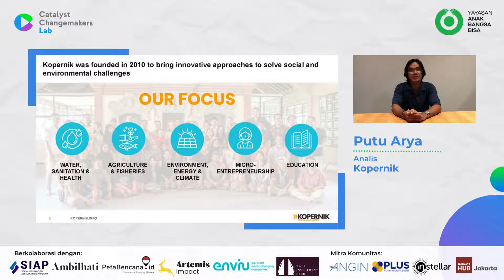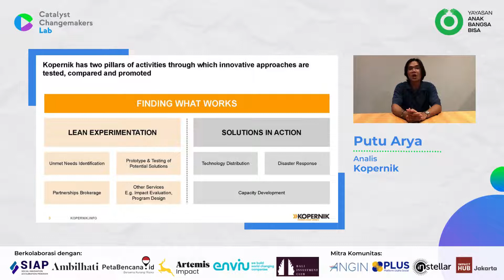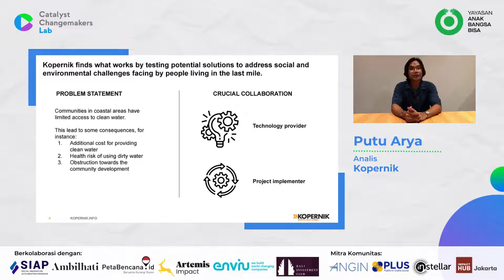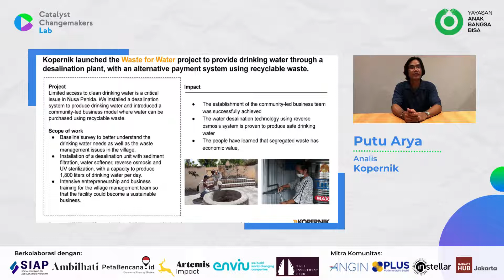Changemakers CCL: Kopernik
Kopernik merupakan salah satu changemakers di Catalyst Changemakers Lab yang telah merancang inovasi solutif untuk mengatasi permasalahan air di Kota Makassar, khususnya tentang akses air minum yang layak dan banjir. Kopernik berfokus untuk melakukan penelitian dan pengembangan di bidang sosial dan lingkungan untuk menemukan solusi permasalahan yang dihadapi oleh masyarakat yang terpinggirkan.

Jika tertarik untuk berkolaborasi dengan Changemakers CCL, silahkan isi form di

Catalyst Changemakers Lab (CCL) merupakan program kolaborasi Yayasan Anak Bangsa Bisa (YABB) bersama dengan Social Innovation Acceleration Program untuk membangun jejaring changemakers, yang memiliki komitmen dalam mengatasi isu air, dengan berfokus pada system thinking, membangun solusi kolaboratif, dan kepemimpinan transformatif.  CCL berkomitmen untuk mengatasi permasalahan air di Indonesia yang berfokus pada: (1) pasokan, higienitas, dan kualitas air; (2) konservasi air; (3) pencemaran sampah plastik di perairan dan; (4) ketahanan masyarakat terhadap bencana hidrometeorologi.

LinkedIn: Yayasan Anak Bangsa Bisa